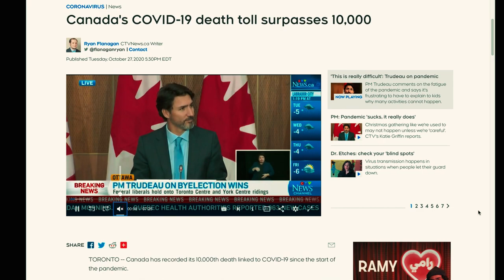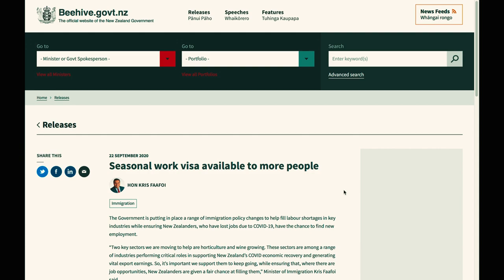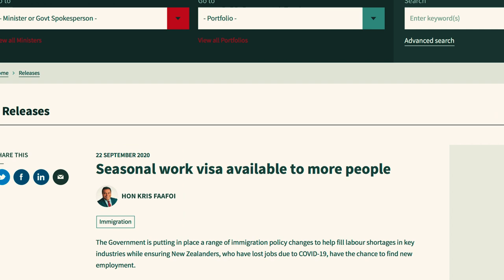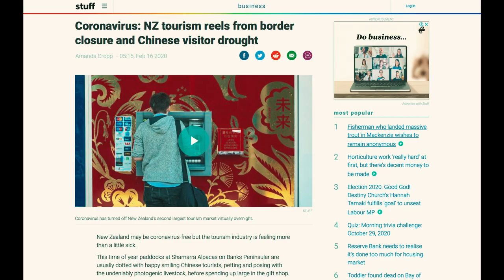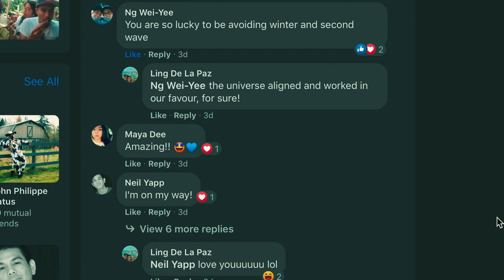NEW ZEALAND'S RENEWING WORKING-HOLIDAY VISAS...FOR FREE! | Dunedin, New Zealand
A pleasant SURPRISE and a BLESSING given the current second wave of covid currently hitting parts of Canada including my hometown of Montreal.

The Canadian reunion is on hold for now. In the meantime we'll be making the most of the extra time we've been granted down under, as well as looking into different horticulture and viticulture jobs around South Island, NZ.

*FOR THOSE CURRENTLY IN NEW ZEALAND WITH A WORKING-HOLIDAY VISA, THE SSE VISA APPLIES WITH THE CURRENT CONDITIONS:
- Your WHV expires between 1 October 2020 and 31 March 2021 (inclusive)
- You are in New Zealand on the date your WHV expires
- You have not submitted another temporary visa application to Immigration New Zealand

REFERENCED ARTICLES:
Supplementary Seasonal Employer (SSE) Visa Info